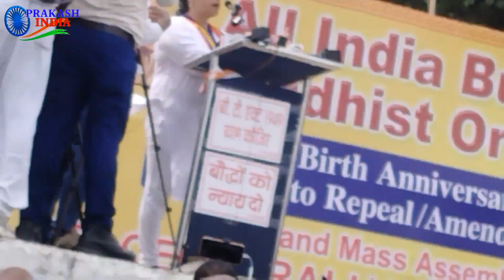अब तक का सबसे अच्छा कविता तथागत बुद्ध जी का POEM // buddha purnima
अब तक का सबसे अच्छा कविता तथागत बुद्ध जी का POEM